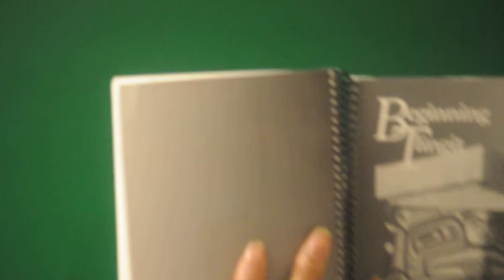Tlingit Reading Oral Translation Remix